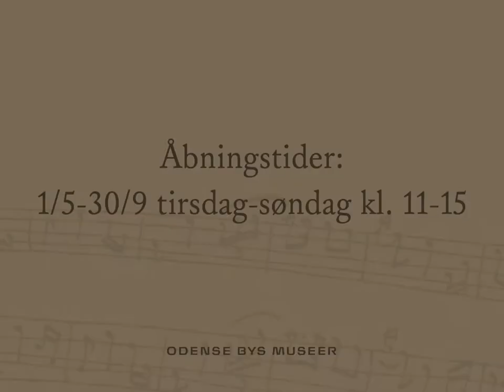Nye toner i Carl Nielsens Barndomshjem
Træd ind i Carl Nielsens Barndomshjem og få et sanselig indtryk af Carl Nielsens fynske barndom og ungdom. Du føler at du tæder ind i et hjem. Carl Nielsens hjem, vel og mærket. Med møbler, man må sidde i og med en duft af tobak og harpiks og masser af musik.